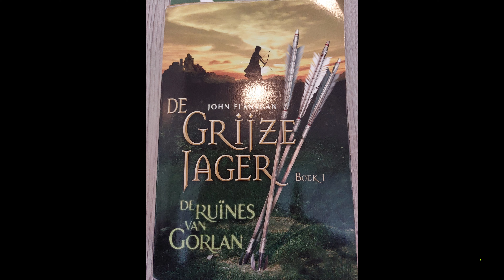Luisterboek De Grijze Jager Deel 1 De ruines van Gorlan Hoofdstuk 26